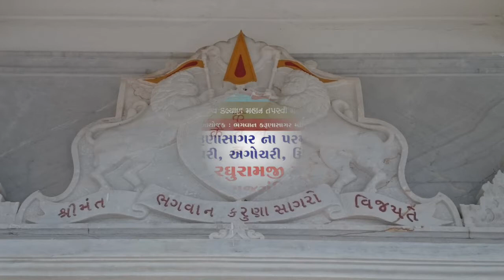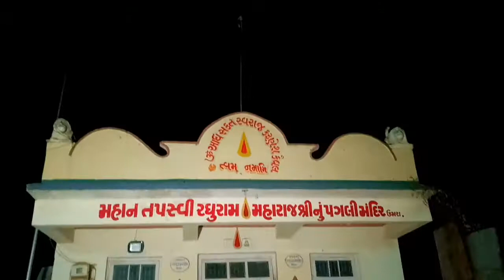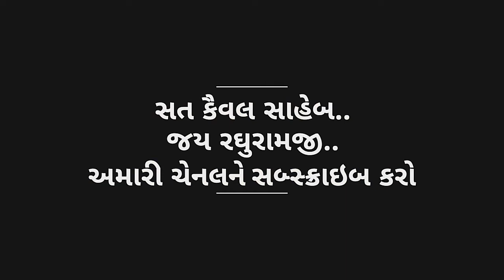પ્રભાતફેરી :૧૨ ફેબ્રુઆરી ૨૦૧૮